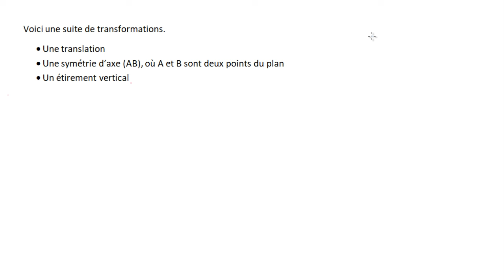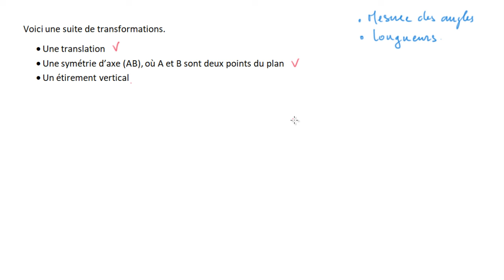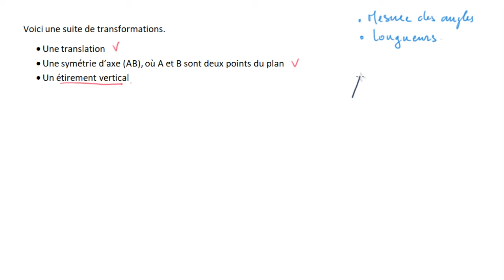Suite de transformations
On examine des suites de transformations et on se demande si les angles et les longueurs sont conservés par cette suite de transformations.